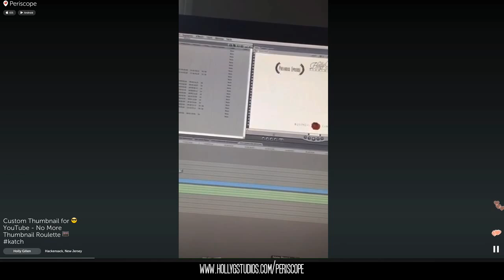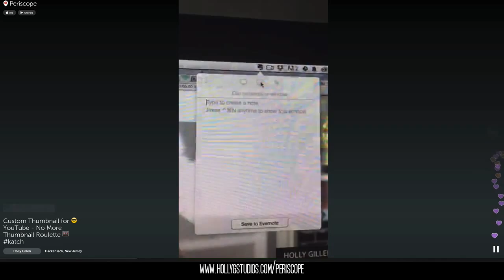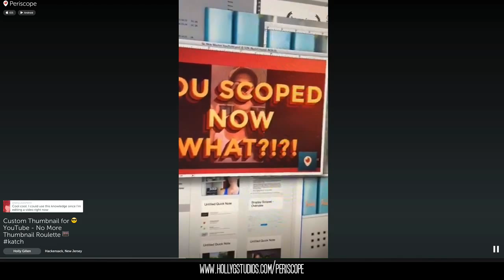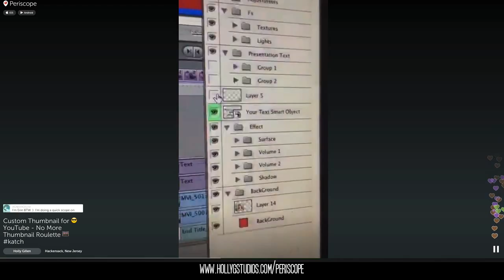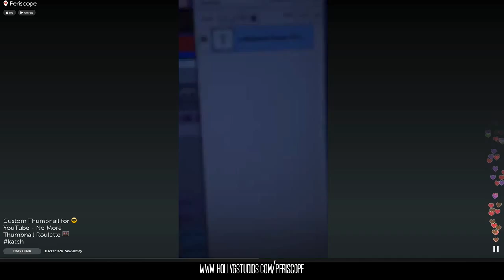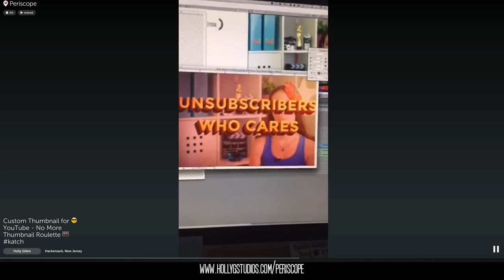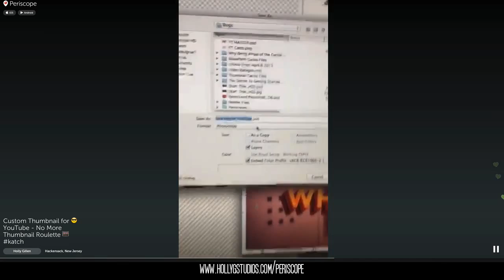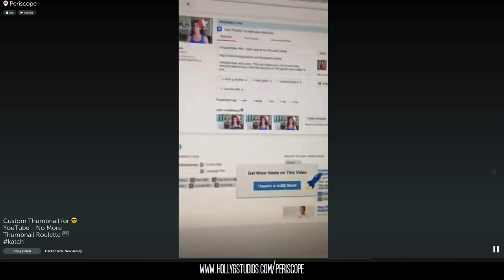Custom YouTube Thumbnail Demo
Create a custom thumbnail for your YouTube Videos

If you think someone else may find this information valuable. Go ahead and share it.

FREE VIDEO CHALLENGE
Create Video in Minutes, not hours.